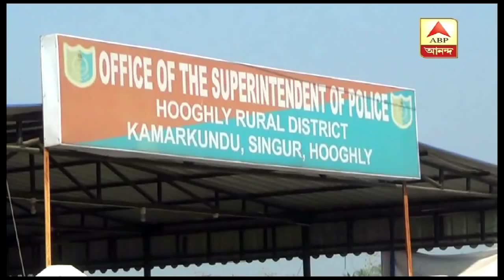Farmers to Get Rs 8,000 cr Farm Loan This Year | Ek Jhalake | District News | ABP Ananda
চলতি বছরে কৃষকদের ৮,০০০ কোটি টাকা কৃষি ঋণ দেবে সমবায় দফতর, জানালেন অরূপ রায়, এক ঝলকে.